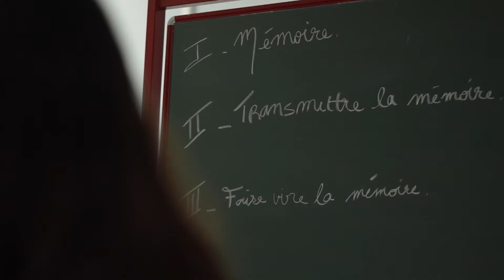Présentation du Service National Universel (SNU) - mars 2022